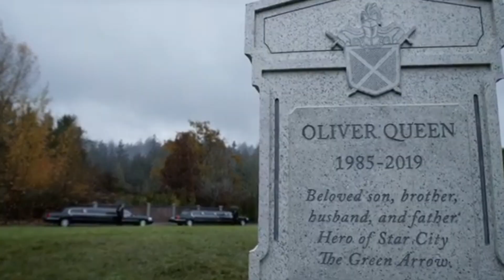Arrowverse - WHATEVER IT TAKES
The Arrowverse NEVER dies

Arrow
The flash
Supergirl
Legends of tomorrow
Song: Imagine Dragons-Whatever it takes